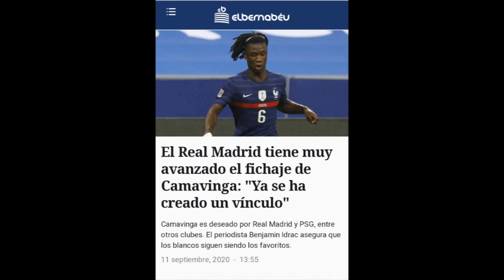BEJAMIN IDRAC CONFIRMA QUE EL REAL MADRID YA SE HA REUNIDO PARA ASEGURAR FICHAR A ESTE JUGADOR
Según el periodista francés Benjamin Idrac, el Real Madrid ya habría mantenido una serie de reuniones con el fin de asegurarse un fichaje por el que puja media europa.